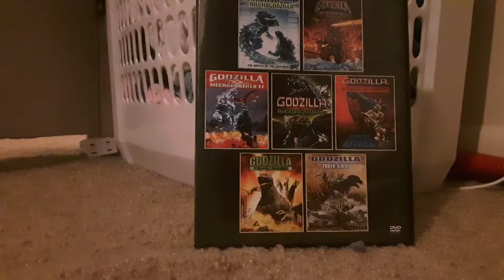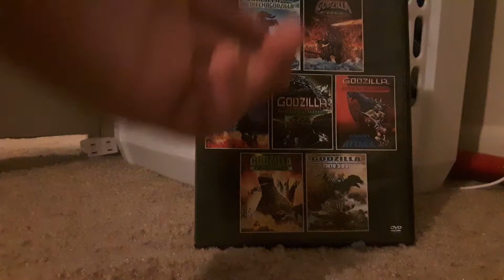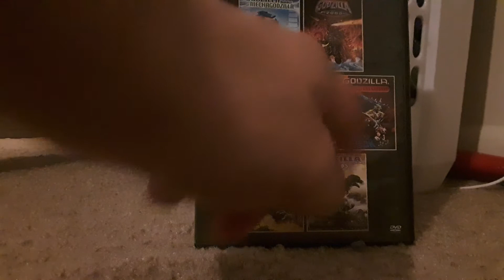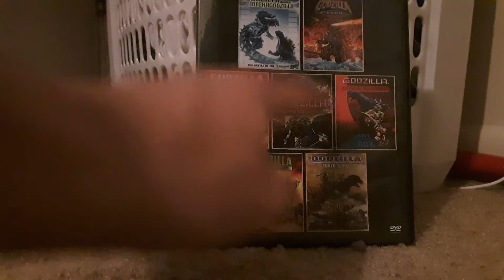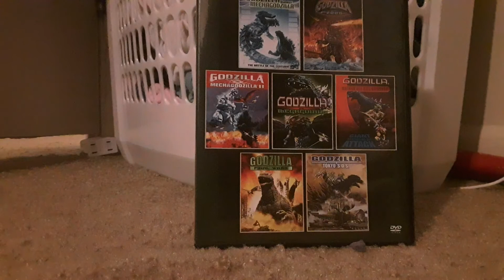Godzilla vs Megaguirus movie review. Millennium week (3/7)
Sorry I missed out yesterday, as I was on a trip and I didn't time to review GvM, and after I finished watching GMk, I have to review that movie today as well. So I'm doing 2 reviews today because I didn't had time yesterday for the GvM review.
With that outta the way, I'm referring the inferior rebooted-follow up that has cool ideas and a cool new kaiju, but little to nothing exciting or interesting in general.